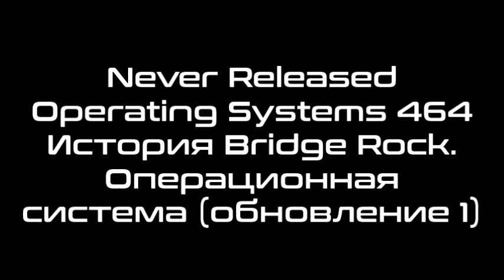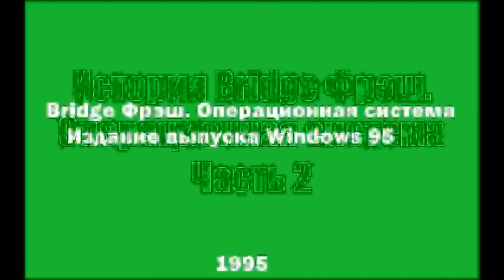Never Released Operating Systems 464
Название - История Bridge Rock. Операционная система (обновление 1).
For NROS 465: История Bridge Deluxe. Операционная система (обновление 1)
For NROS 466: История RTG TV. Операционная система (обновление 1)
For NROS 467: История Bridge Dance. Операционная система (обновление 1)
For NROS 468: Tove Lo OS History Remastered
For NROS 469: История Bridge Base. Операционная система
For NROS 470: Workcomp History
For NROS 471: Inna OS History Remastered
For NROS 472: История Bridge Dream. Операционная система
For NROS 473: Shanguy OS History Remastered
For NROS 474: История Bridge World. Операционная система
For NROS 475: Machine System History
For NROS 476: Sara James OS History Remastered
For NROS 477: OfficeOS History Remastered
For NROS 478: Sanah OS History Remastered 2
For NROS 479: Blythe Baxter OS History
For NROS 480: PowerOS History Remastered 2
For NROS 481: QuezeeOS History
For NROS 482: RaffinaOS History
For NROS 483: Windows Media OS History (Update 1)
For NROS 484: Daria Marx OS History Remastered
For NROS 485: OS/2 Warp History Remastered 2
For NROS 486: Works OS History (Update 1)
For NROS 490: MixOS History Remastered 2
For NROS 495: The Floor OS History
For NROS ???: Serilly History (Update 2)
For NROS ???: Vulkom History
For NROS ???: Mira History
For NROS ???: Mookity OS History
For NROS ???: Alphabetical System History
For NROS ???: Minions System History
For NROS ???: Hat KidOS History
For NROS ???: Jerry/SummerOS History
For NROS ???: Svastika/Windmill/Foreground/Osmangam History
For NROS ???: Ringo History
For NROS ???: Robot LaserOS History
For NROS ???: WinOswald History
For NROS ???: WinBlueberry History
For NROS ???: Wind 2000OS History Update 2
For NROS ???: Sviger History Space-Side Edition
For NROS ???: Romantica History Space-Side Edition
For NROS ???: Sviger History Sea Breeze Edition
For NROS ???: Codar/MBOS History Space-Side Edition
For NROS ???: CoolManOS History Space-Side Edition
For NROS ???: AM System History Space-Side Edition
For NROS ???: Polstjärnan History Space-Side Edition
For NROS ???: Quantumna History Space-Side Edition
For NROS ???: Vulkom History Space-Side Edition
For NROS ???: Oswald/BlueberryOS History Space-Side Edition
For NROS ???: RaffinaOS History Space-Side Edition
For NROS ???: Generic UsernameOS History Space-Side Edition
For NROS ???: PowerOS History Space-Side Edition
For NROS ???: BoyfriendOS History Space-Side Edition
For NROS ???: Sky The FangirlOS History Space-Side Edition
For NROS ???: Ringo History Space-Side Edition
For NROS ???: Robot LaserOS History Space-Side Edition
For NROS ???: Serilly History Space-Side Edition
For NROS ???: ZombossOS History Space-Side Edition
For NROS ???: Torch ZombieOS History Space-Side Edition
For NROS ???: SharpOS History Space-Side Edition
For NROS ???: Arle History Space-Side Edition
For NROS ???: Scrat OS History Space-Side Edition
For NROS ???: Kevin, Stuart and Bob OS History Space-Side Edition
For NROS ???: Heavy PilotOS History Space-Side Edition
For NROS ???: Androws History Space-Side Edition
For NROS ???: Windroid History Space-Side Edition
Credits: